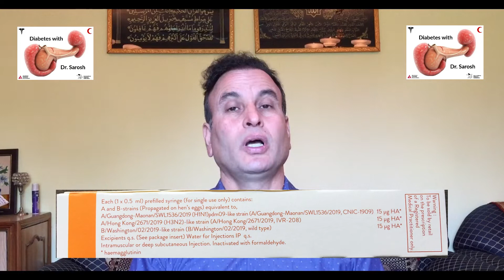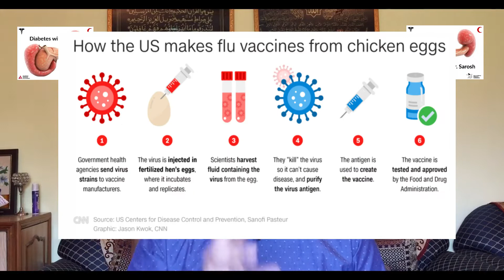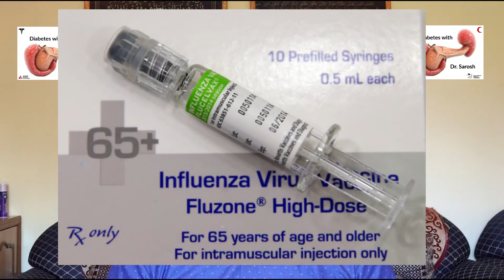Influenza Vaccine - Flu Vaccine - Flu Shot - Flu vaccination - Types, Strains & All - Hindi/Urdu-005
ALL YOU NEED TO KNOW ABOUT INFLUENZA VACCINE
Dear friends, here I am discussing about Influenza vaccine also called Flu shot in common parlance. There are so many points to discuss and I have tried to cover almost all. However if you have any question or need clarification on any aspect of flu vaccination feel free to write to me and I will answer within 24 hours positively.

So what are the points I have covered:

1. What is it the influenza vaccine? How common is flu and death due to it? Around 4 crore cases and 60K deaths every year in US. When is the vaccine to be given and to whom? What is Cold Chain regarding Flu shots?
2. What are the Types : Inactivated -Egg based, Cell based, and Live attenuated.
3. What is Trivalent and Tetravalent? This year 99% of doses will be quadrivalent flu vaccine.
4. What is H1N1, H3N2 and Influenza-B?
5. what is LAIV - Nasal spray -Whom not to give?
6. What is flu vaccine for Southern Hemisphere and Northern hemisphere?
7. Whom to inject and where? Side effects?
8. What about Elderly more than 65years old?
9. What about Pregnant patients?
10. What about Poultry and Swine Farm workers?
11. COVID and Flu? Double whammy?

influenza vaccine
influenza vaccine pregnancy hindi
influenza vaccine for children, elderly, pregnancy
influenza vaccine injection site
influenza vaccine kya hai